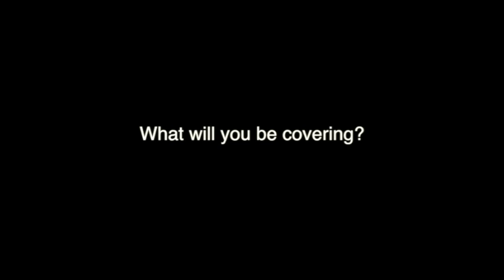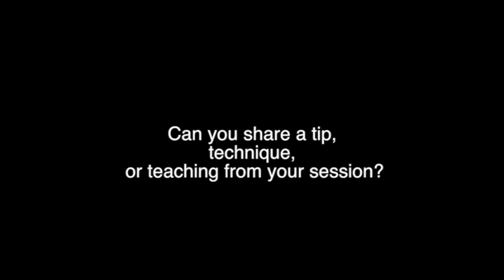Identifying and Modeling Parallel Software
Join Intel Senior Principal Engineer Mark Davis for answers to these and other related questions at his educational session at the upcoming Intel Software Conference road show.  Mark joins other Intel top guns in full-day complimentary sessions aimed at C, C## and Fortran developers.  He'll be speaking in Iselin, NJ  (April 30) and Boston, MA (May 1).